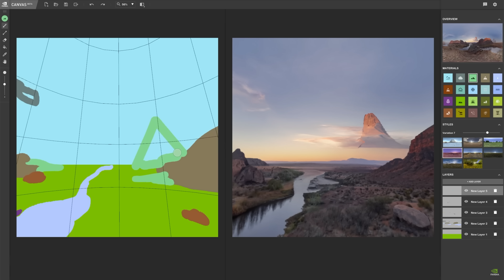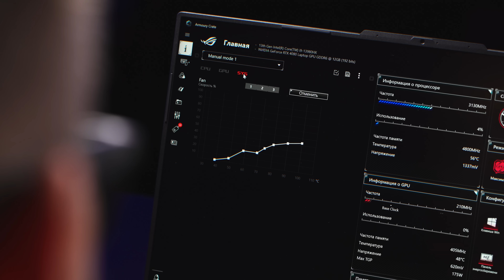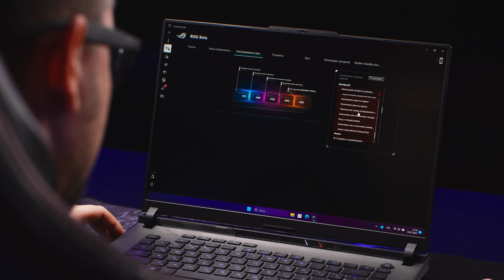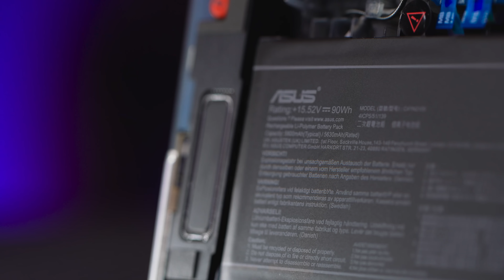Мощная игровая платформа на RTX 4090 | Обзор ROG Strix SCAR 16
Быстрый и мегаклассный ROG Strix SCAR 16 (G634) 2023 года готов отправиться вместе с вами в удивительный мир игр. Мощное железо, дисплей ROG Nebula HDR и все то, что за вы так любите бренд Republic of Gamers — есть в этом игровом ноутбуке!

Смотрите обзор, чтобы узнать подробнее про флагман этого года ;)